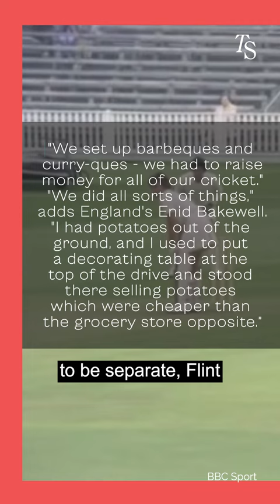The Surprising History of the First ICC World Cup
We revisit the lesser known role women played in the history of the ICC World Cup cricket tournaments.

‘The Rewind’ is The Swaddle’s shorts series exploring lesser-known histories and how they relate to our lives today.

Credits:
Script: Ananya Surana
Edit & Motion Graphics: Bavana Gone